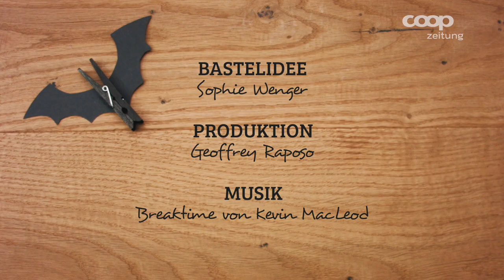Basteln mit Kindern - Die Fledermaus | Halloween Dekoration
Bastle mit deinen Kindern diese coole Fledermaus als Halloween Deko!